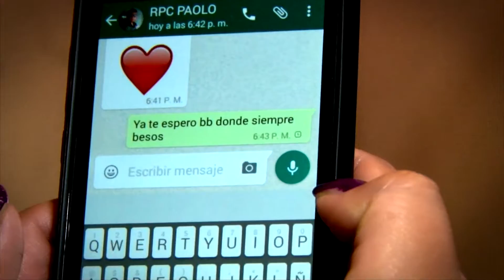Internacional - TU ORQUESTA - Me gusta todo de ti (Video Oficial 2016)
Video Clip INTERNACIONAL TU ORQUESTA -  ... Realizado en STUDIOS BUHO -CLARO 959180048